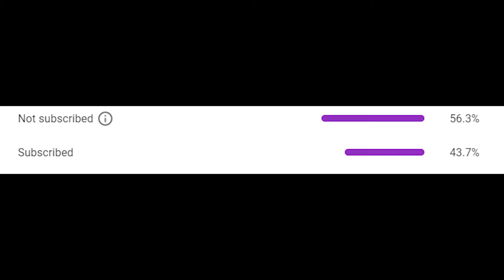The Biggest Rains Storm Southern California has seen in a long Time! [Day 62]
Hey guys! thank you so much for watching today's video! if you guys are enjoyed today's video please leave a like and if you guys are new to the channel please hit that subscribe button and as always I'll see you guys Tomorrow as always PEACE
Social Media